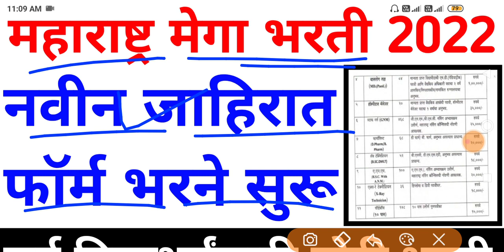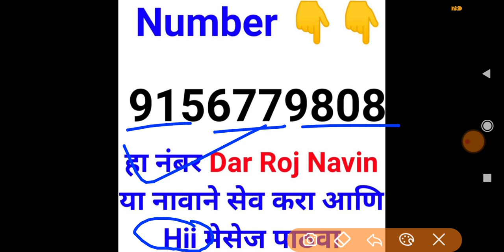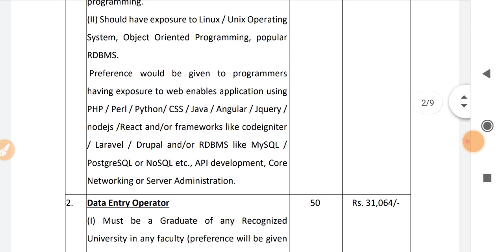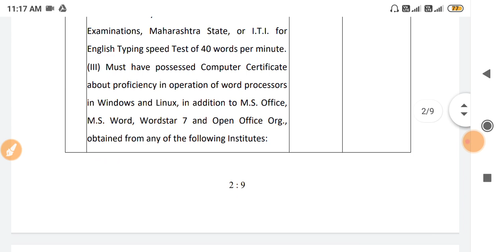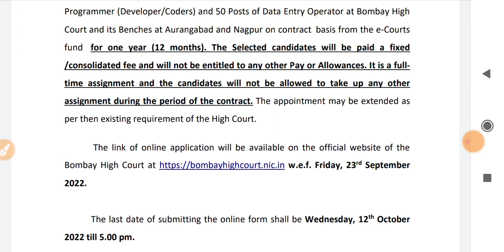saral seva bharti 2022 | मुंबई उच्च न्यायालय भरती | bombay high court recruitment 2022 form fill up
Buddhimapan Chachni -[बुध्दीमापन चाचणी -] 👇👇

Paripurna Marathi Vyakaran 3686 Vastunisht Prashansah [परीपूर्ण मराठी व्याकरण ३६८६ वस्तुनिष्ठ प्रश्नसह ] 👇👇

Fastrack Maths - Marathi [ फास्ट ट्रैक गणित मराठी - ]👇👇

Fastrack Buddhimatta - Marathi [फास्ट ट्रैक बुध्दीमत्ता मराठी -]👇👇

1) zp bharti 2021 pune
2) zp bharti 2021 maharashtra
3) zp bharti 2021 exam date
4) zp bharti 2021 solapur
5) zp bharti 2021
6) zp bharti 2021 syllabus
7) zp bharti 2021 satara
8) zp bharti 2021 ahmednagar
9) zp bharti 2021 kolhapur
10) zp bharti 2021 question pape
11) police bharti 2021
12) police bharti 2021 up
13) police bharti 2021 syllabus
14) police bharti 2021 mp
15) police bharti 2021 punjab
16) police bharti 2021 update
17) police bharti 2020 maharashtra news
18) police Bharti 2021 Maharashtra
19) police bharti 2021 maharashtra gk
20) police bharti 2021 news
21) police bharti 2021 new update
22) arogya vibhag bharti 2021 update
23) arogya vibhag bharti 2021 maharashtra 24) arogya vibhag bharti 2021 cut off
25) arogya vibhag bharti 2021 gr
26) arogya vibhag bharti 2021 news
27) arogya vibhag bharti 2021 sangli
28) arogya vibhag bharti 2021 aurangabad 29) arogya vibhag bharti 2021 nanded
30) arogya vibhag bharti 2021 salary
31) arogya vibhag bharti 2021 rajesh tope 32) pashusavardhan bharti 2021
33) pashusavardhan bharti
34) pashusavardhan bharti 2021 online form kaise bhare
35) pashusavardhan bharti question paper 36) pashusavardhan bharti 2019 exam date
37) jalsampada bharti
38) jalsampada bharti 2021
39) jalsampada vibhag bharti syllabus
40) jalsampada vibhag bharti 2019 exam date
41) midc bharti
42) midc bharti 2021
43) midc bharti 2021
44) satara midc bharti
45) talathi bharti 2021 maharashtra
46) talathi bharti 2021
47) talathi bharti 2020-21
48) talathi bharti 2021 last date
49) talathi bharti 2021 gujarat
50) talathi bharti 2021 qualification
51) talathi bharti 2021 cut off
52) talathi bharti 2021 kadhi honar
53) talathi bharti 2021 date
54) talathi bharti 2021 pune